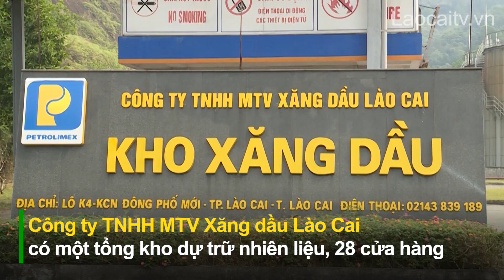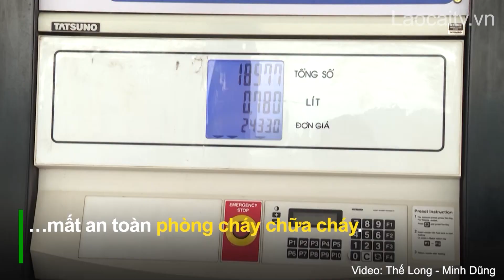Đảm bảo nguồn cung xăng dầu - Nỗ lực từ nhiều phía | THLC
Laocaitv.vn - Trước diễn biến phức tạp của thị trường xăng dầu trong cả nước, những ngày qua, việc cung ứng xăng dầu tại tỉnh Lào Cai cũng bị ảnh hưởng phần nào. Các cơ quan quản lý Nhà nước, đơn vị cung ứng xăng dầu đang nỗ lực triển khai các giải pháp, đảm bảo cung ứng đủ nguồn hàng, phục vụ nhu cầu của người dân và hoạt động sản xuất, kinh doanh của các doanh nghiệp.
Đài Phát thanh - Truyền hình Lào Cai